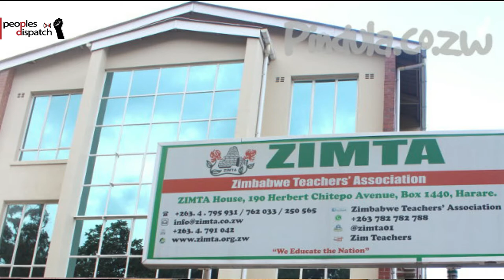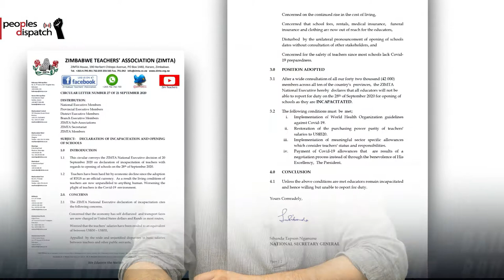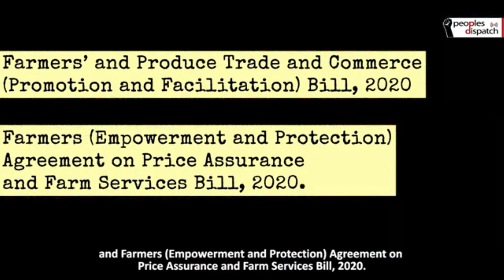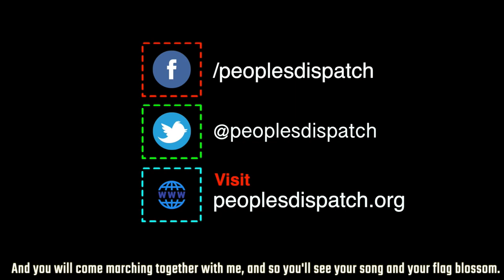Hamas and Fatah meet in Turkey to discuss Palestinian unity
In today’s episode, we take a look at the Palestinian factions meeting in Turkey to discuss unity, call to boycott work by teachers in Zimbabwe, ex-president Lula’s letter in defense of Julian Assange, and the constitutional referendum in Italy aimed at reducing the size of the parliament.